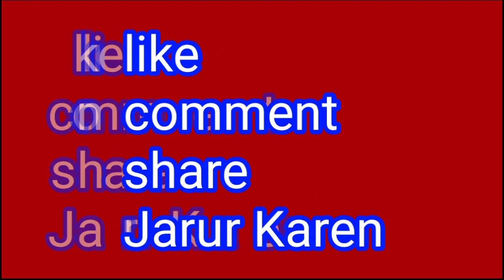pardeep kumar bags house delhi